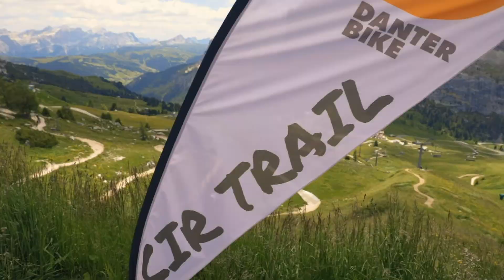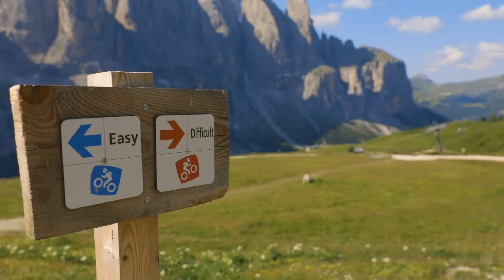Dolomiten Flow am Cir Trail Dantercepies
Perfekt geshapte Anliegerkurven, Wellen, kleine Bumps und vor allem viiieeel Speed - am Cir Trail Dantercepies ist Flow-Spaß für jeden Biker, ob Anfänger, Fortgeschrittener oder Experte, garantiert!